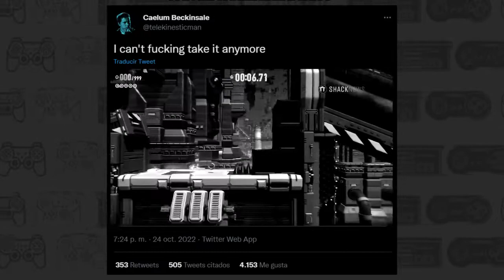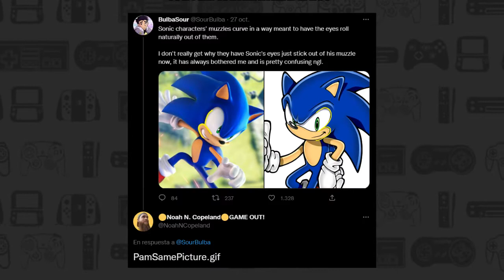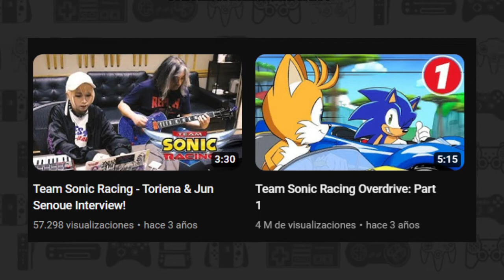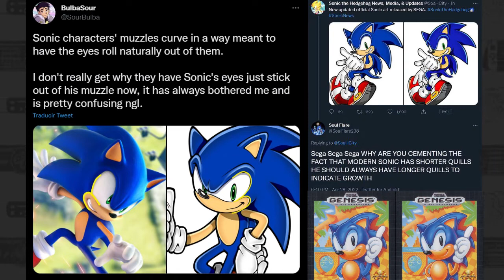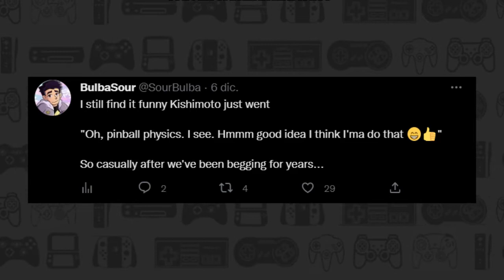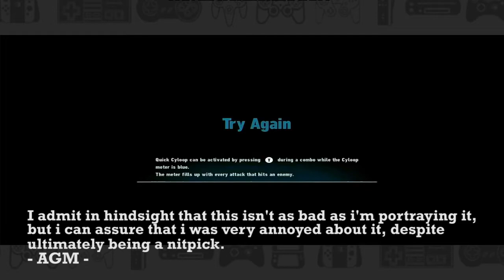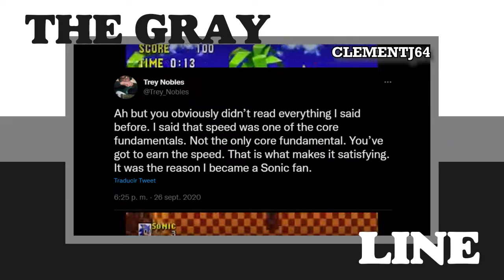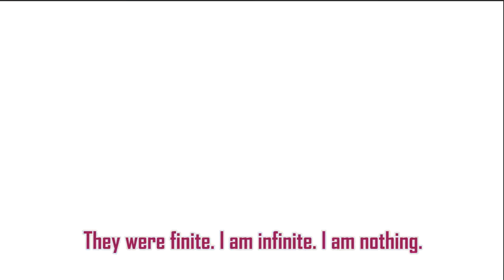Sonic Frontiers - Big Game, Bigger Promise - The Gray Line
Our final project for 2022, and we close with the latest Sonic game to date, and with our biggest project to date. Thank you so much for supporting us, we wouldn't have made it here if it wasn't for you guys.

___TIME STAMPS___
00:00 - Introducion
07:57 - First hour
19:29 - First Island
30:50 - Amy
40:18 - Second Island
53:24 - Knuckles
1:00:37 - Third Island
1:10:27 - Criticizing Criticism
1:17:18 - Tails
1:25:30 - Fourth Island
1:34:12 - Final Island
1:39:34 - The End
1:46:56 - Conclussion

Please subscribe and give your feedback, we're gonna be tackling whatever on The Gray Line, but the idea is to entertain during our discussions instead of just picking a side, hope you enjoy our mumblings.

JJJreact